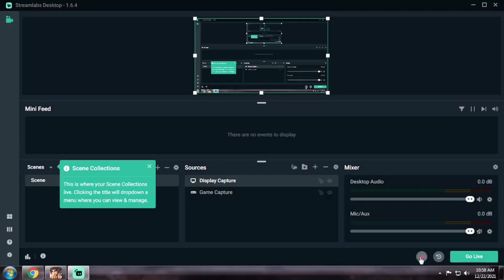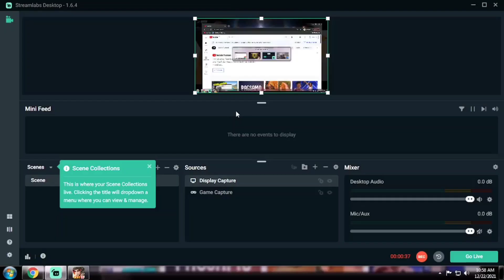ROS NEW UPDATE: MAY CHRISTMAS CODE BA? RULES OF SURVIVAL